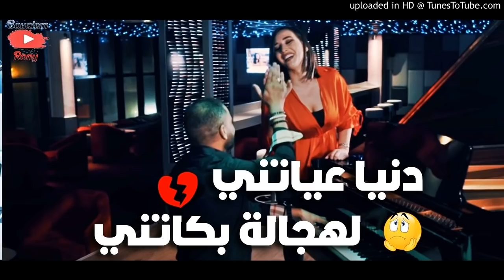Bilal Sghir 2021 - Denya 3ayatni Lhajala Bakatni | Sentimentale